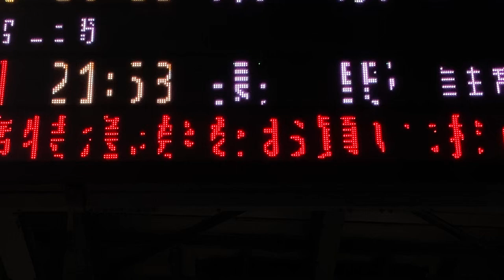【TB明朝モリサワ版22x22フォント収集用】北陸新幹線 富山駅 ホーム 発車標(LED電光掲示板) JR西日本